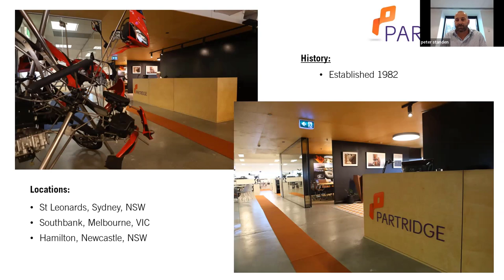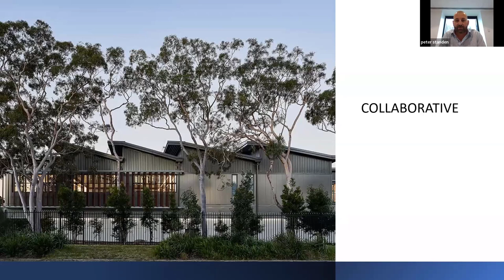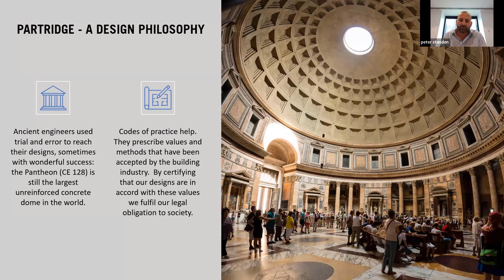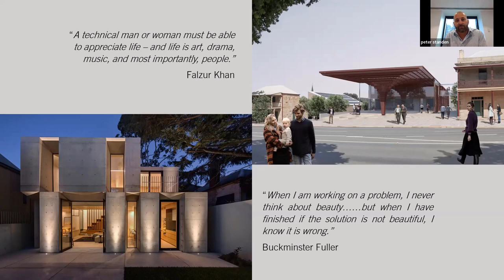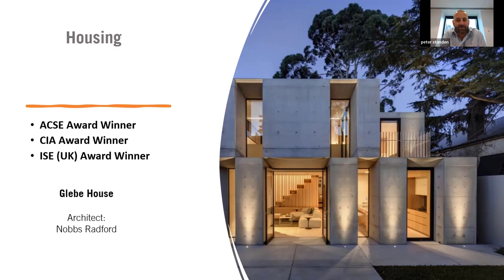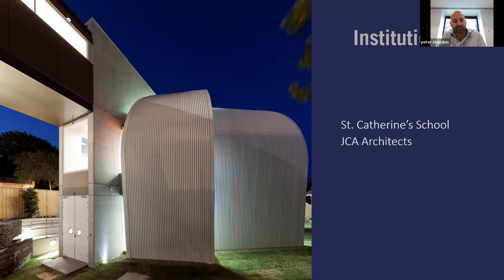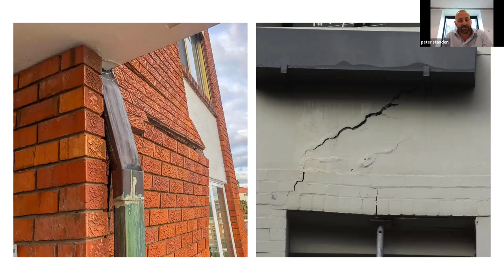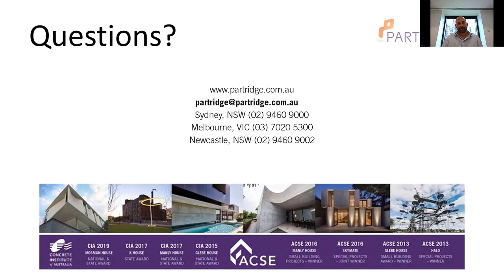Showcase | Partridge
In this Australian Institute of Architects Showcase Session, Managing Director of Partridge, Peter Standen, discusses what Partridge can offer you as a member of the Australian Institute of Architects.

Structural, remedial, hydraulic and event engineering.